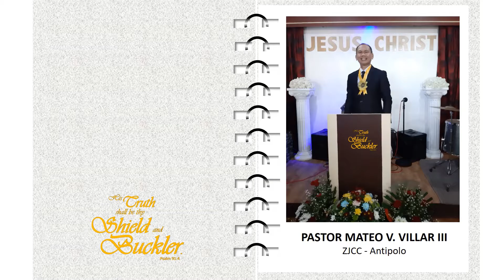God's faithfulness Photo Album